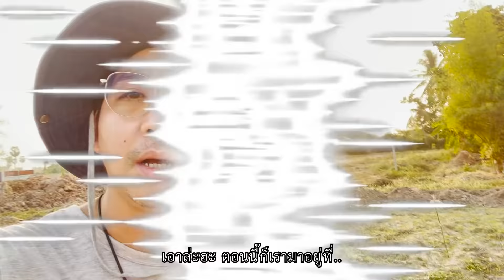ฟาร์มอีหลี EP.23 | วางระบบท่อน้ำใหม่ในฟาร์มอีหลี!! และอัปเดตสภาพตอนนี้ของฟาร์ม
ห่างหายจากการอัปเดตฟาร์มกันไปนาน กลับมาครั้งนี้ พ่อจะไปดูการติดตั้งระบบน้ำของฟาร์มอีหลี!!!  ซึ่งเรารอคอยการมานานนนนน แสนนาน จะเป็นยังไง ไปรับชมได้เลยครับผมมมม

ฝากติดตามกันด้วยนะครับ กับอีกด้านนึงของชีวิต “วอก เป็นต่อ” เวลาอยู่ในบทบาทพี่เกลือของภรรยา และบทบาทพ่อของสายฟ้าและน้องรามต์ จะเป็นยังไง?

ช่องทางอื่นๆ ในการติดตาม